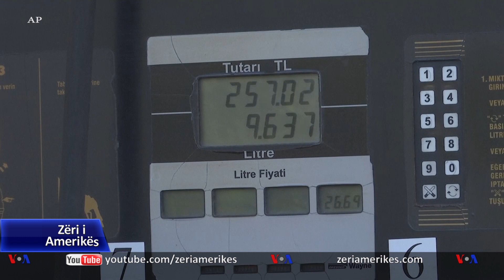Problemet ekonomike i detyrojnë mjekët turq të largohen nga vendi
Qindra mjekë turq po largohen nga vendi me shpresën për të gjetur kushte më të mira pune e cilësi jetese, ndërsa Turqia po përballet me probleme të mëdha ekonomike dhe kur norma vjetore e inflacionit ka arritur në rreth 80%, niveli më i lartë i 25 viteve të fundit.